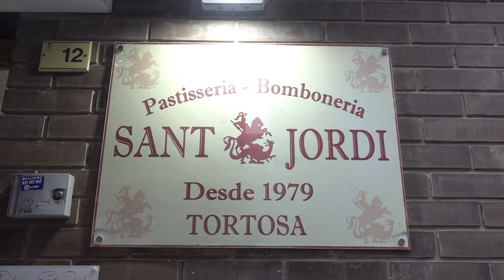Les mones tradicionals ebrenques mantenen el bon ritme de vendes